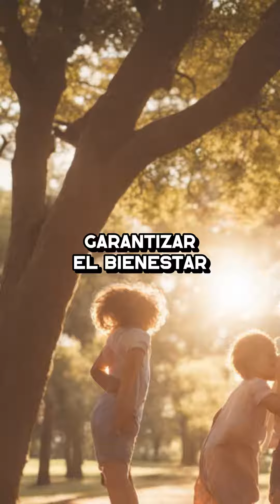"Desafiando Tabúes: Explorando los Problemas de Salud Mental Infantil"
¡Bienvenidos al video sobre salud mental infantil! En este video, exploramos los desafíos que enfrentan los niños en cuanto a su salud mental, desde la problemática actual hasta los tratamientos disponibles. Hablamos sobre cómo estos problemas afectan su experiencia en la escuela y la importancia del papel de los padres. Además, ofrecemos consejos prácticos para ayudar a los niños que enfrentan estos desafíos. ¡Gracias por acompañarnos en esta importante conversación!

salud mental infantil